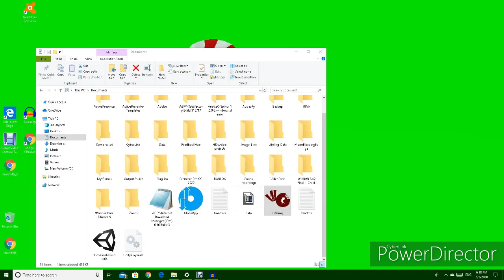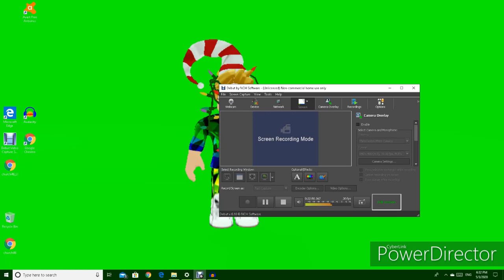DEATH BY ELECTRICITY [Lifeling-episode 4]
Well I will try my hardest to get past the frustration maker a.k.a the electric water. Once it's done I will make the 5th episode. Sorry that this is just one shift (meaning getting from one room to the other).

Oh BTW thank you Maddox for commenting on my videos. your one of my favourite subscribers.